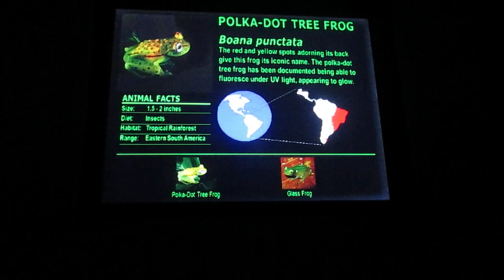Nashville Zoo in Nashville, TN on 12/29/23